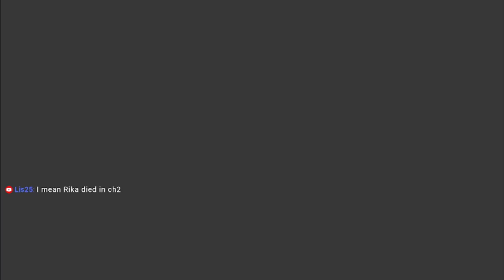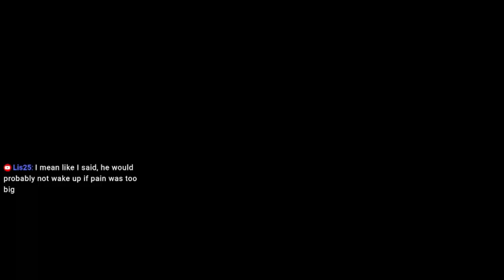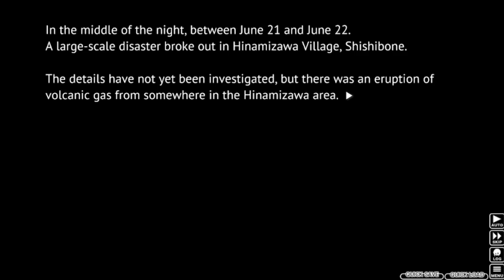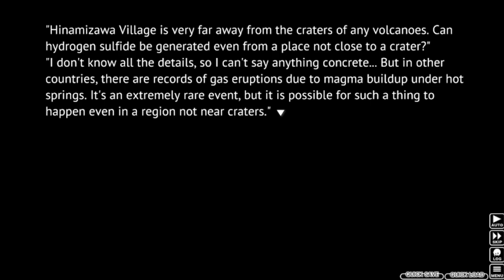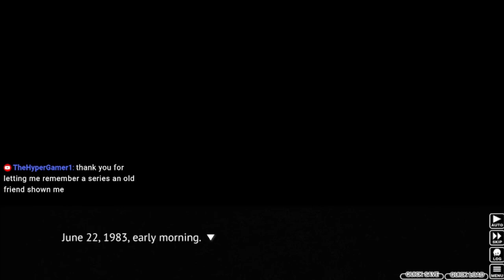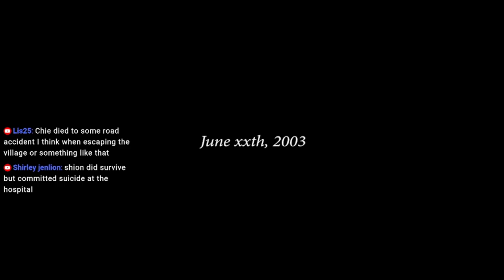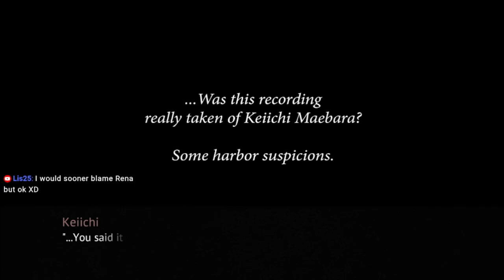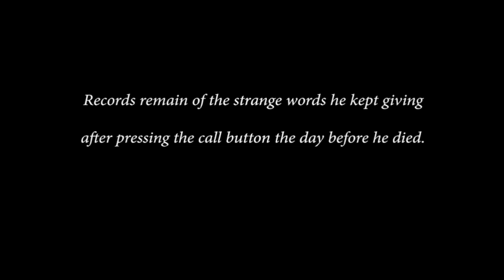Higurashi When They Cry Part 88 (Chapter 3 End) - AN IMPOSSIBLE DISASTER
Uh... I have absolutely no idea how this happened...